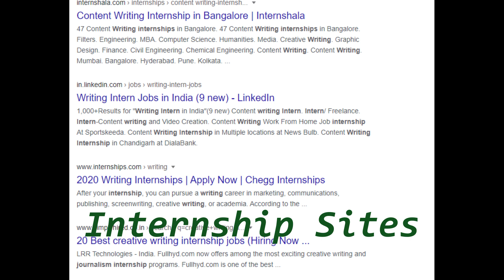How to Become a Content Writer | Earn 2500$ from Online Writing Jobs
Watch the video to learn how to Become a Content Writer and Earn as much as 2500$ per job.

Content Writing work is the most in-demand work from home skills required in 2020.

The best part about Content Writing work is that you can Work from Anywhere and earn good money consistently.

If you are looking for a new job or a new way to start earning money, then you must look into becoming a content writer.

This video will answer How to Become a Content Writer, How much can you Earn as a Content Writer, How to get Content Writing Jobs, and some other similar questions.

If you watch this video till the end, then you will understand How to Become a Content Writer even if you have no knowledge about it until now.

I will start by telling you the basics about being a content writer but then will also go on to tell you about How much you can Earn and How to get these Online Content Writing jobs.

1. My Old Video Recording Phone

2. My New Video Recording Phone

3. My DSLR Video Recording Camera

4. Microphone For Audio Recording

5. Laptop For Editing Videos

Time Stamps -

00:00 – Introduction
00:53 - Eligibility Criteria
01:28 - Strategies for getting Jobs
01:55 - Strategy #1 - Freelancing Explained
02:44 - Strategy #2 - Internships Explained
03:25 - Strategy #3 - Blogging Explained
04:13 - Strategy #4 - Certification Programs Explained